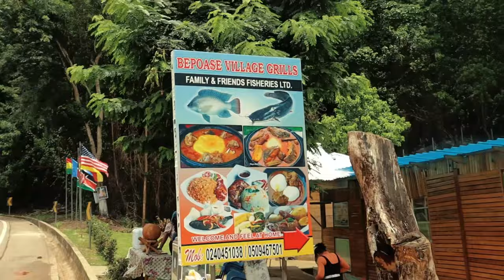THE VIBRANT STREETS OF OBOMEG KWAHU, GHANA🇬🇭 .EVERY ONE IS HERE INCLUDING THE PRESIDENT OF GHANA.